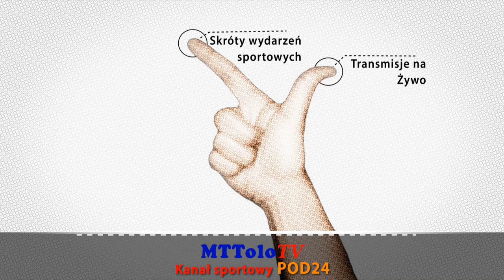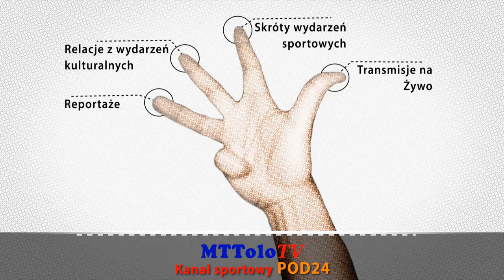[2020-07-16]🎦Bramki ⚽ PIAST Tuczempy 🆚 ARŁAMÓW Ustrzyki Dolne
🎦BRAMKI 🏆 SPARING
⚽ PIAST Tuczempy 🆚 ARŁAMÓW Ustrzyki Dolne 3-0(1-0) 📆[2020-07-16]
Chcesz więcej takich transmisji ? Kliknij w LINK 🔽🔽🔽
Grafiki i przygotowanie techniczne transmisji Tomasz Turczyn
Podkarpacki Związek Piłki Nożnej # Podkarpacka Piłka Nożna # PodkarpacieLIVE # Adam Onyszczuk - Działacz sportowy #